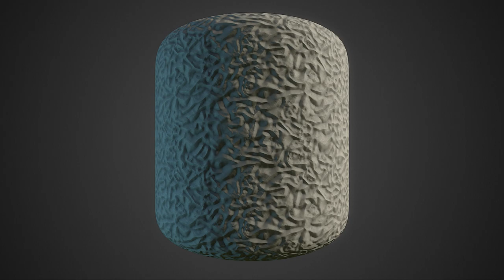Free Materials Pack #36 Redux